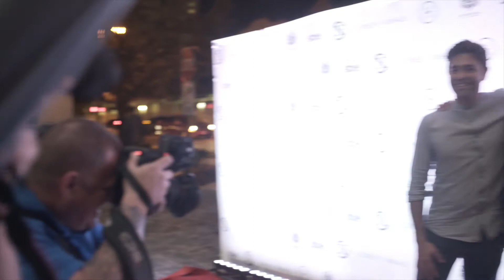'Awake' - Mikael B Solo Show Opening at SLS Brickell Hotel Miami